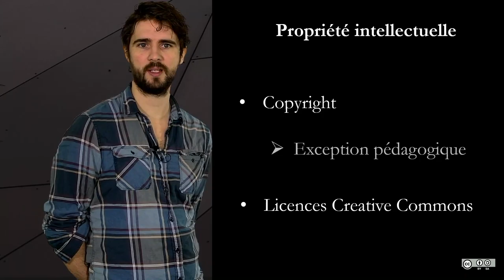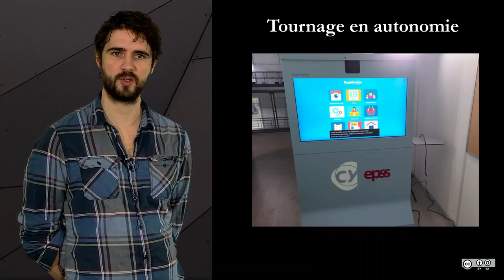2 1 Introduction module 2